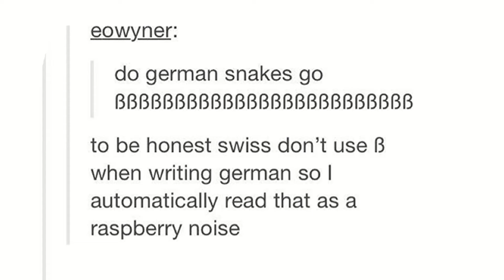Ray Go THBBBBT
This was a silly meme a friend shared and I decided to animated it a little